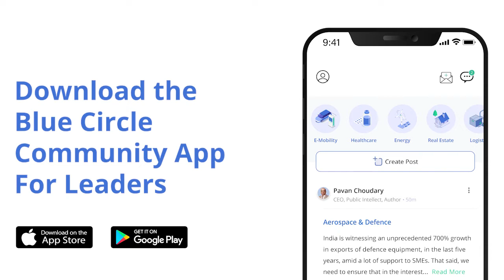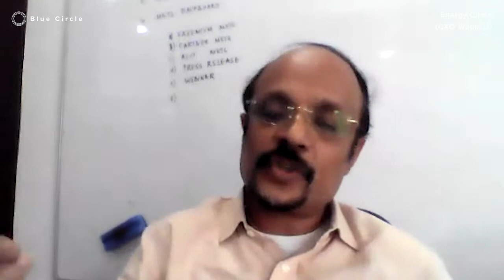Viable innovation domains in renewable energy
Watch our recent Energy CEO/CXO Webinar

With

Derick José, Co-Founder and CPO, Flutura
Pinaki Bhattacharyya, MD & CEO, Amp Energy India
Pranesh Chaudhary, Founder & CEO, ZunRoof
Pavan Choudary, Author, CEO & Public Intellectual
(Chair & Moderator)

Download the Blue Circle App, to join our Leadership Community.

The Blue Circle is an exclusive community of like-minded, reliable, resourceful, and thought leaders who learn, network and entertain together in an atmosphere of trust & true friendship. It is a Circle of people who possess a value system that reminds one of Nobility and Royalty.

Follow us & keep yourself updated about our upcoming events:-